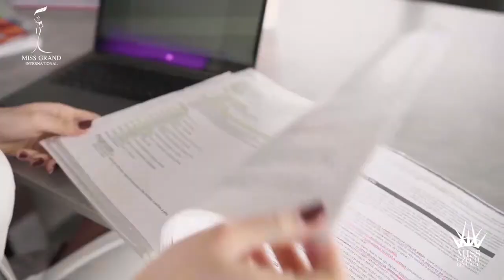Introductory Video : Miss Grand Czech Republic 2020